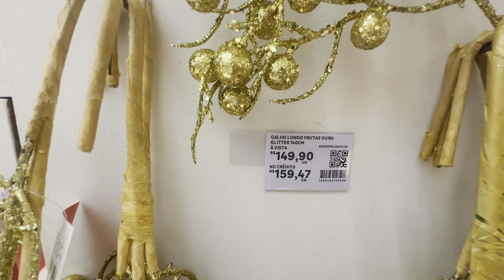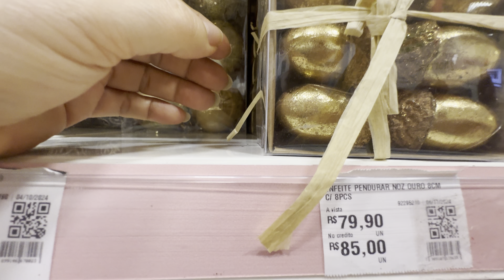DECORAÇÃO DE NATAL NA LEROY MERLIN, DICAS E IDEIAS DE COMO DECORAR A CASA PARA O NATAL 2024